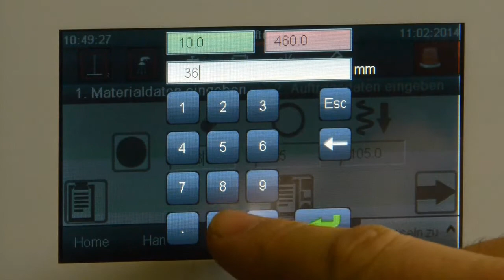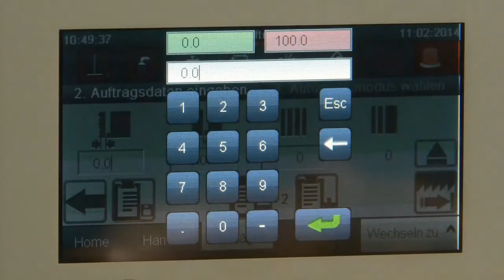KASTOwin A 4.6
Watch the fully-automated bandsaw from the KASTOwin range have been designed for mass production sawing of solid material, tube and profile